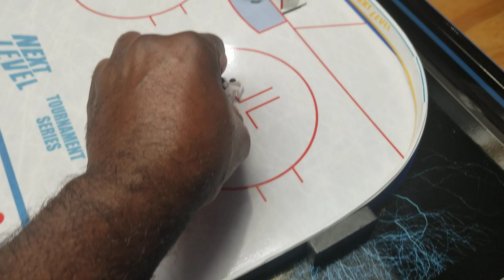Electric Hockey from Next Level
This is how a hockey simulation game should be. Fast pace action. Strategy and of course it's always good to be a little lucky. paint up your favorite players or teams and hit the switch. It's hockey without the bruises